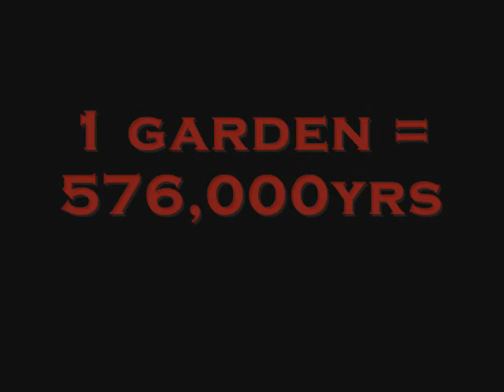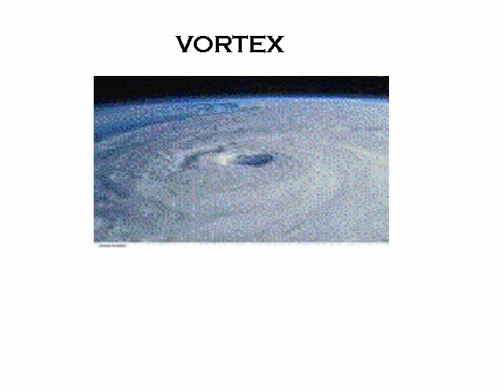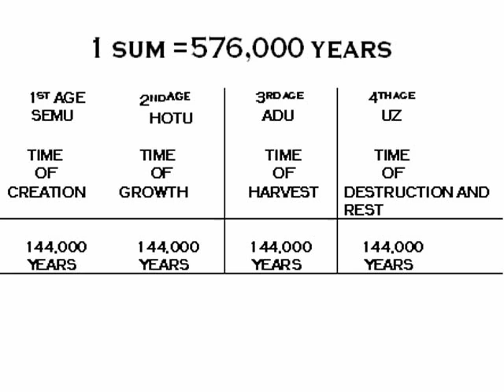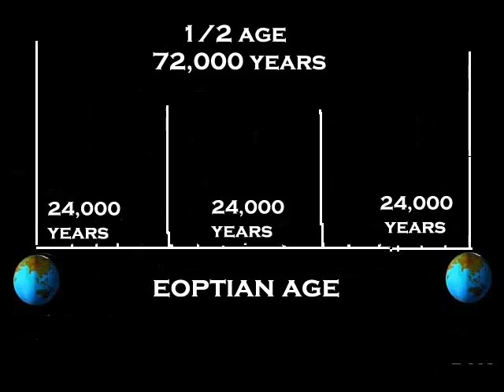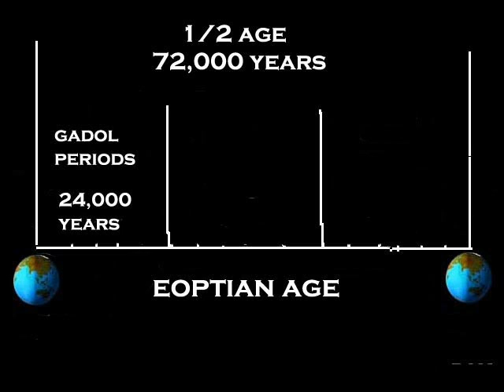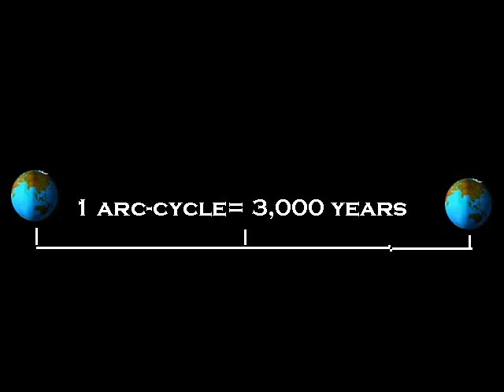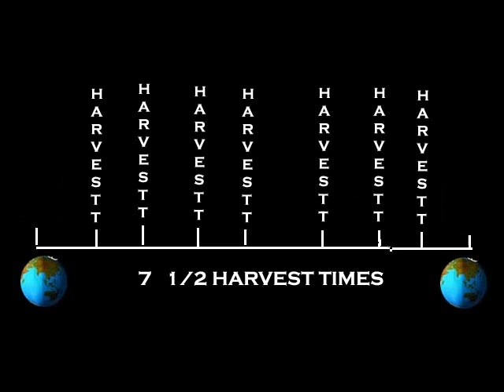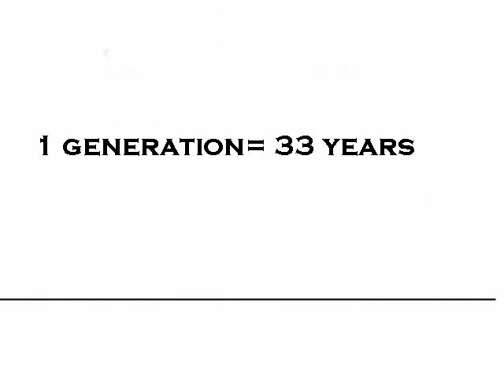2 0F 3 THE ORBIT OF THE SOLAR SYSTEM 0001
THIS DOCUMENTARY EXPLAINS THE ORBIT OF THE SOLAR SYSTEM